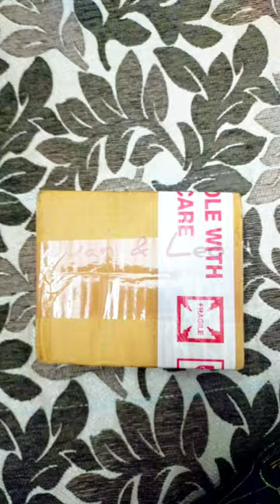Meesho haul/ Weighing Machine/